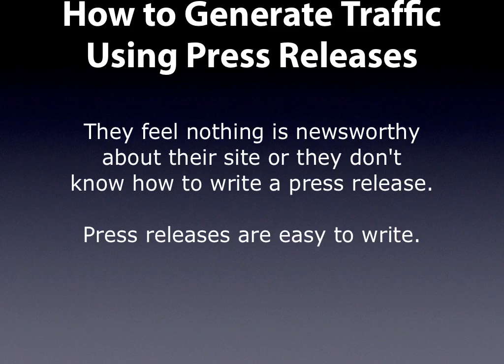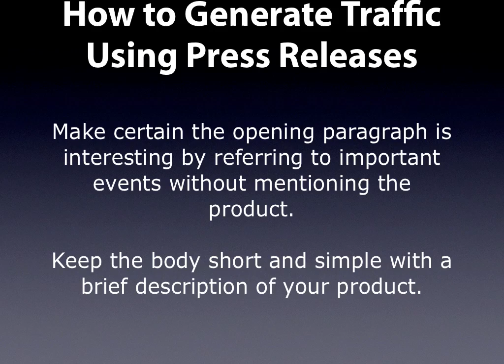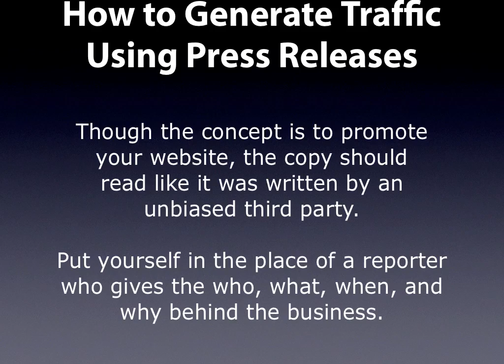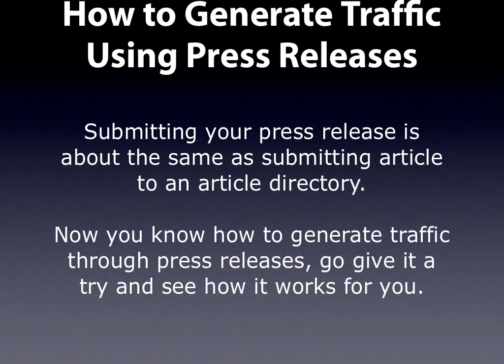How To Get Traffic Using Press Releases